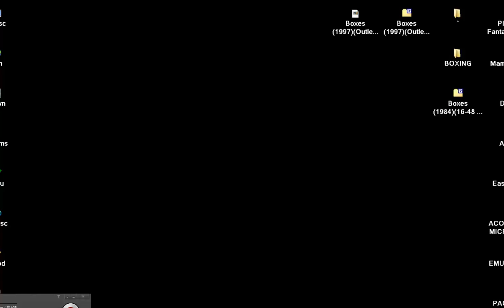Boxes 1997 Outlet SINCLAIR ZX SPECTRUM